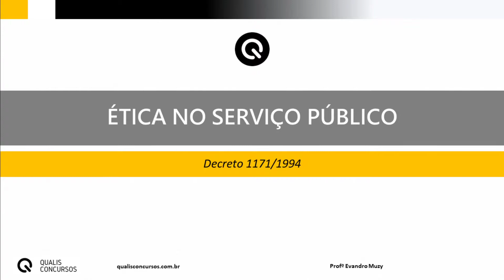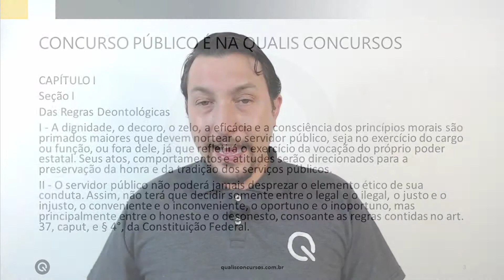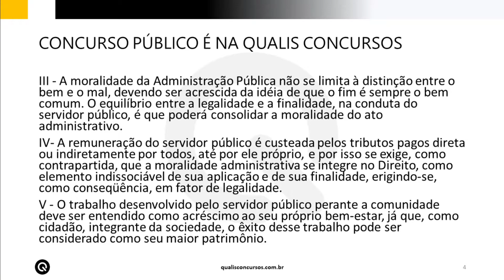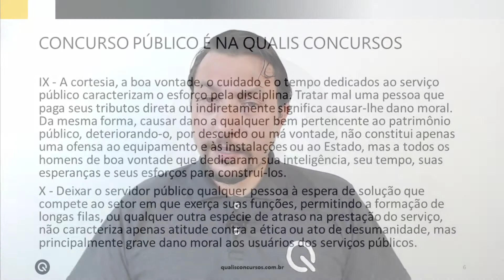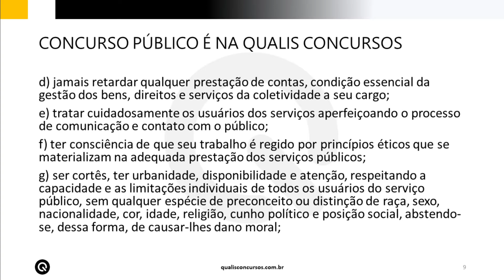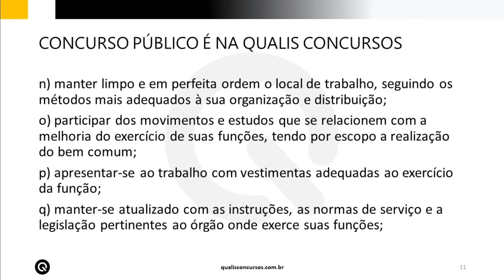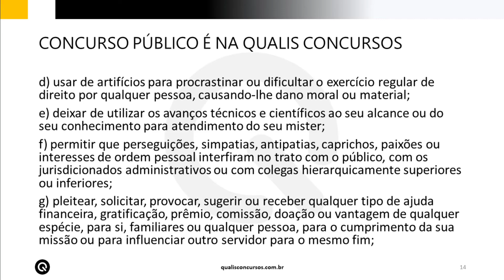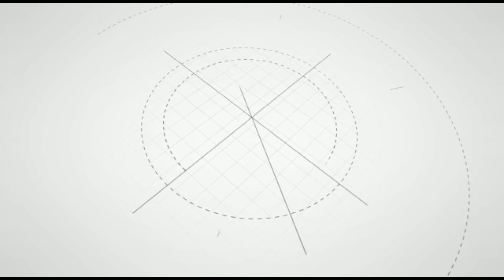ÉTICA NO SERVIÇO PÚBLICO: Decreto 1.171/1994 - Código de Ética do Servidor Público Federal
Neste aula o professor Evandro Muzy irá falar sobre o Decreto Federal 1.171/1994, o qual dispõe sobre o Código de Ética do Servidor Público Federal. E por isso muito cobrado em concursos públicos. Então, confere ai.

*Cursos TCM-SP:*
TCM/SP - Completo:

*Presencial a Distância:*
- Fiscontrole Qualis (D. Administrativo, D. Constitucional, Adm. Geral e Pública):